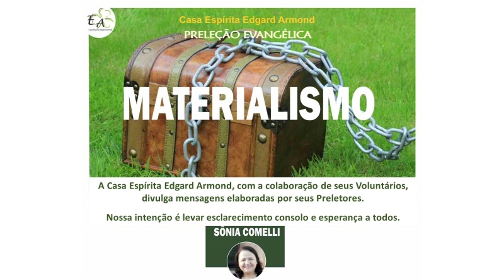Preleção Evangélica: Materialismo (Sônia Comelli)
Rua Bolívia, 717 - Parque das Nações - Santo André - SP

Preleção Evangélica

Tema: Materialismo

Preletora: Sônia Comelli